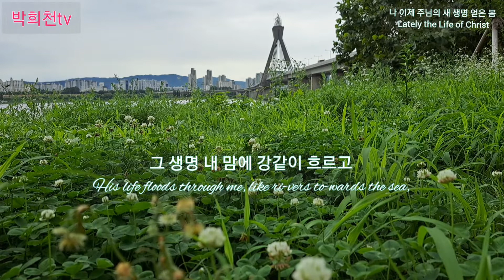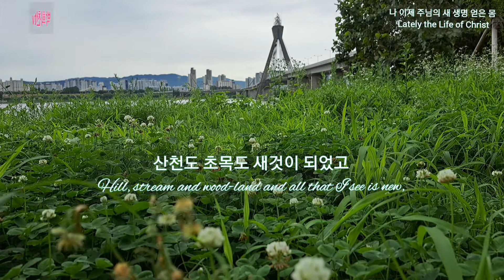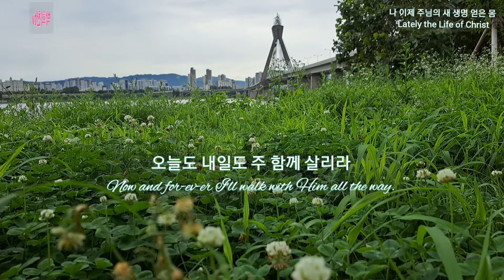나 이제 주님의 새 생명 얻은 몸(Lately the Life of Christ)찬송가 436장 hymn cover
작사:이호운 (1911 ~ 1969) 평남 강동 태생의 감리교 목사. 교수로 여러 대학에서 강의했다.
작곡:박태준 (1900 ~ ) 경북 대구 출신의 음악가. 그는 한국 오라토리오 합창단, 교회음악 협회를 조직하였다.

나 이제 주님의 새 생명 얻은 몸(Lately the Life of Christ)찬송가 436장

1.
나 이제 주님의 새 생명 얻은 몸
Late-ly the life of Christ burst out a-live in me!
옛것은 지나고 새 사람이로다
Old things have passed a-way, e-ven my-self is new.
그 생명 내 맘에 강같이 흐르고
His life floods through me, like ri-vers to-wards the sea,
그 사랑 내게서 해같이 빛난다
His love shines on me like sun shin-ing on the dew.
영생을 누리며 주 안에 살리라
With Christ I'll sa-vor life Un-end-ing ev-'ry day;
오늘도 내일도 주 함께 살리라
Now and for-ev-er I'll walk with Him all the way.

2.
주 안에 감추인 새 생명 얻으니
Life hid in Him makes my glad-ness of heart in-crease,
이전에 좋던 것 이제는 값없다
I set no price on what pleas'd me in o-ther days.
하늘의 은혜와 평화를 맛보니
I'm tast-ing heav-en's in-cred-i-ble joy and peace,
찬송과 기도로 주 함께 살리라
My life the Lord's for an an-them of pray'r and praise.

3.
산천도 초목도 새것이 되었고
Hill, stream and wood-land and all that I see is new,
죄인도 원수도 친구로 변한다
Sin-ner and foe-man are turned in-to friends I know.
새 생명 얻은 자 영생을 누리니
This is e-ter-nal life tast-ed be-fore it's due,
주님을 모신 맘 새 하늘이로다
Life with the Lord is a new heav-en here be-low!

4.
주 따라가는 길 험하고 멀어도
Rough though and long His way, All set a-bout with strife,
찬송을 부르며 뒤따라가리라
With hymns I'll fol-low on ex-u-ber-ant with praise.
나 주를 모시고 영원히 살리라
I'll be with Christ my Lord un-to e-ter-nal life,
날마다 섬기며 주 함께 살리라
Dai-ly I'll walk with Him be-yond the length of days.